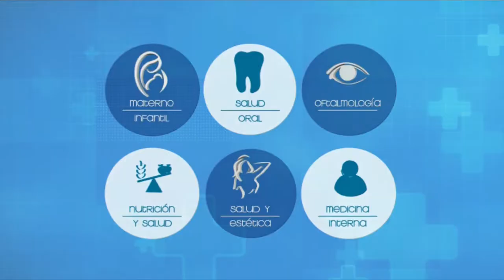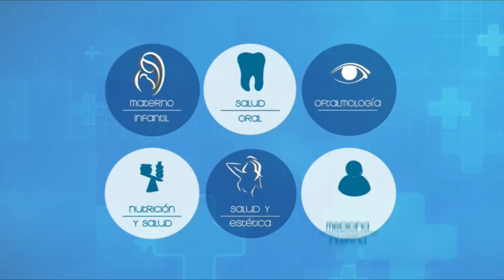VIVA MEJOR | 06-09-2019